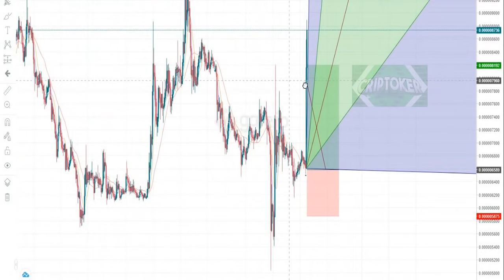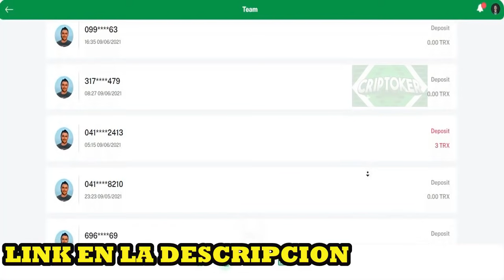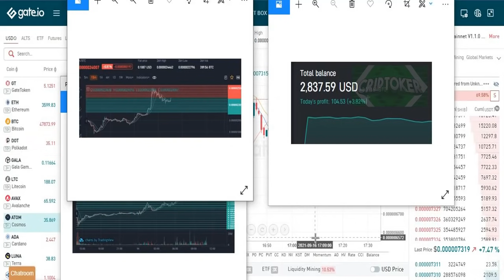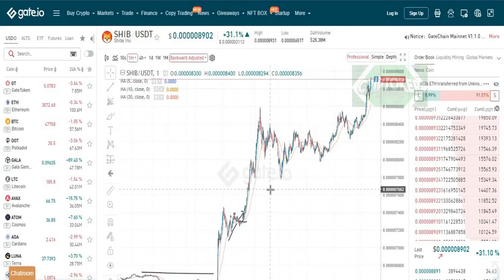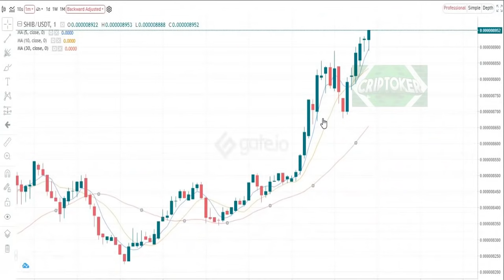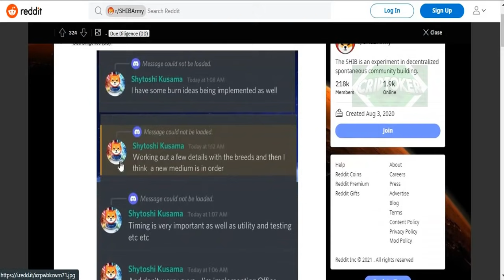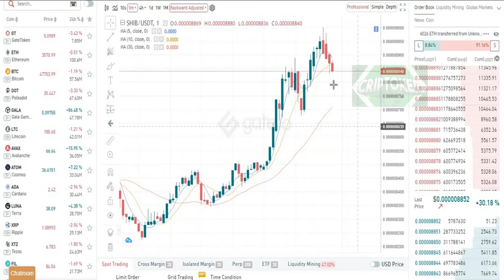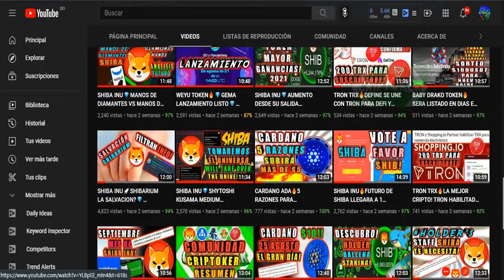SHIBA INU🔥ROMPIENDO LA BARRERA MAS DIFICIL $0.000009000🚀PRECIO/ANALISIS🔥LO ULTIMO LLEGARA A 1 DOLAR?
SHIBA INU🔥ROMPIENDO LA BARRERA MAS DIFICIL $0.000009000🚀
• • INTERES • •
✅500TRX TRON MINERIA RETIRO SOLO PARA SUSCRIPTORES👇
• • INTERES • •
✅APRENDE DE UNA BUENA VEZ UN BUEN SISTEMA DE TRADING👇
• • SOCIAL • •
✅TELEGRAM OFICIAL DEL CANAL GRUPO PREGUNTAS Y RESP.!👇
✅CONTACTO Profesional y Negocios📥
A partir de hoy, Shiba Inu (SHIB) está disponible en Coinbase.com y en las aplicaciones Coinbase para Android e iOS. Los clientes de Coinbase ahora pueden intercambiar, enviar, recibir o almacenar SHIB en la mayoría de las regiones compatibles con Coinbase, con ciertas excepciones indicadas en cada página de activos aquí . El comercio de estos activos también es compatible con Coinbase Pro .
Shiba Inu (SHIB) es un token que aspira a ser una alternativa basada en Ethereum a Dogecoin (DOGE), el popular memecoin. A diferencia de Bitcoin, que está diseñado para ser escaso, SHIB es intencionalmente abundante, con un suministro circulante de un cuatrillón. El ecosistema de Shiba Inu Token apoya proyectos como una incubadora de arte NFT y el desarrollo de un intercambio descentralizado llamado Shibaswap.
Una de las solicitudes más comunes que escuchamos de los clientes es poder comprar y vender más criptomonedas en Coinbase. Anunciamos un proceso para listar activos , diseñado en parte para acelerar la adición de más criptomonedas. También estamos invirtiendo en nuevas herramientas para ayudar a las personas a comprender y explorar las criptomonedas. Lanzamos páginas de activos informativos (ver SHIB ), así como una nueva sección del sitio web de Coinbase para responder preguntas comunes sobre cripto.
Los clientes pueden registrarse para obtener una cuenta de Coinbase aquí para comprar, vender, convertir, enviar, recibir o almacenar aplicaciones de Coinbase para Android e iOS. Los clientes de Coinbase ahora pueden intercambiar, enviar, recibir o almacenar SHIB hoy.
Tenga en cuenta: Coinbase Ventures puede ser un inversor en los proyectos de criptografía mencionados aquí y, además, Coinbase puede mantener dichos tokens en su balance general para fines operativos. Una lista de las inversiones de Coinbase Ventures está disponible . Coinbase tiene la intención de mantener su inversión en estas entidades en el futuro previsible y mantiene políticas internas que abordan el momento de la disposición permisible de cualquier activo digital relacionado, si corresponde. Todos los activos, independientemente de si Coinbase Ventures tiene un inversor o Coinbase tiene para fines operativos, están sujetos a las mismas pautas de revisión estrictas y al proceso de revisión.